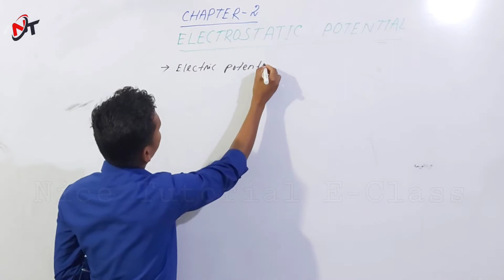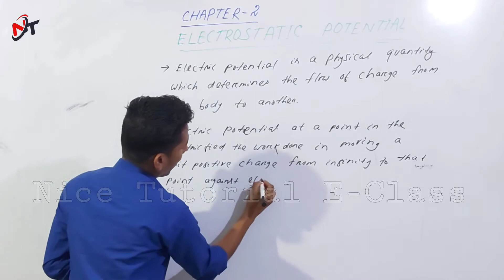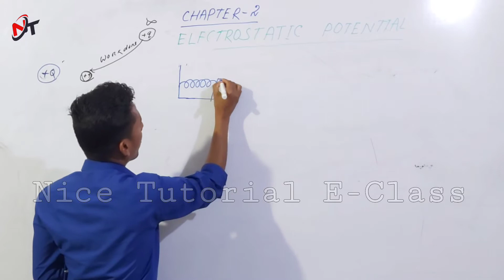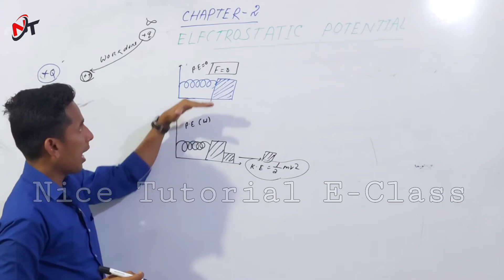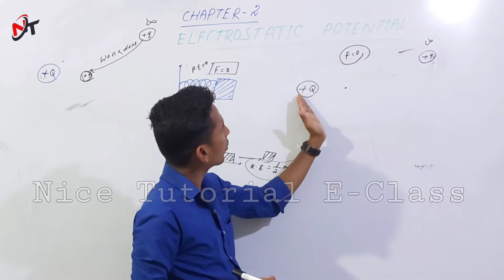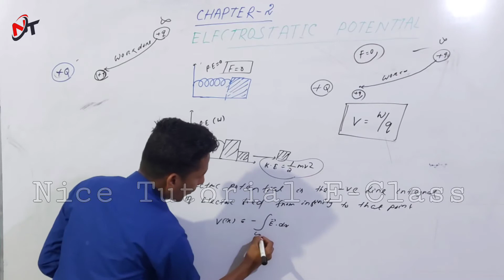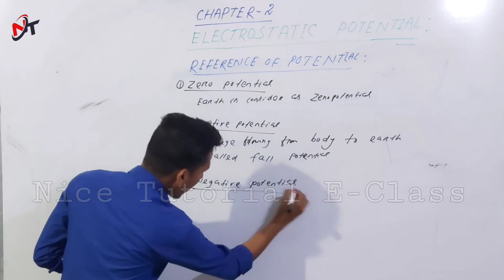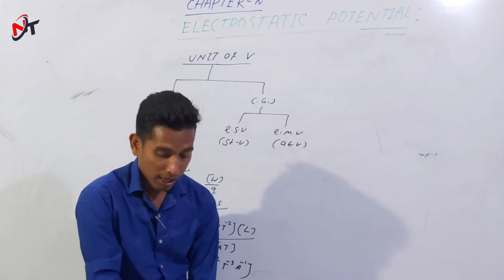Electric Potential in Odia || Class 12 Physics || Hemanta Sir || Unit 1 || Chapter 2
Physics
Electrostatics
Unit-1
Chapter-2
Electric Potential
Lecture - 1